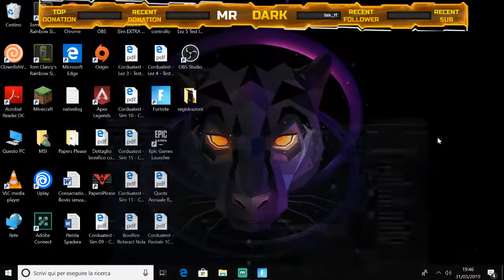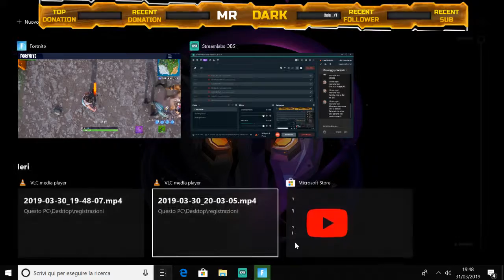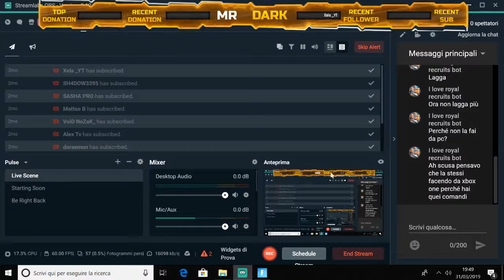[LIVE] Fortnite - iscritto ricambio